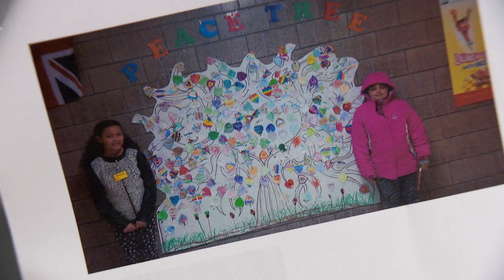Miss Teen Minnesota USA Spreads Kindness to Elm Creek Elementary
Elm Creek Elementary school in Maple Grove received a special visit on Friday from one of its former students. Mikhala Rivers — who was named 2023's Miss Teen Minnesota USA — came back to visit her former elementary school to encourage kids to spread kindness. “It's really important because you never know what someone is going through,” said Rivers, who now attends DeLaSalle. When Rivers was a fourth grader, she helped start Elm Creek Elementary’s "Great Kindness Challenge," which continues at the school today.